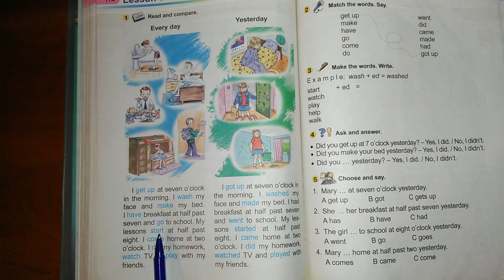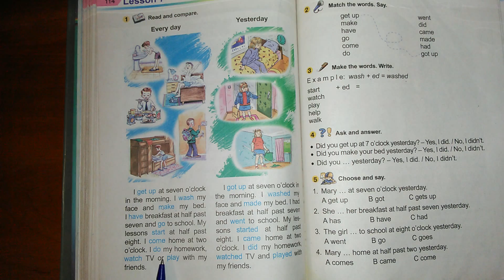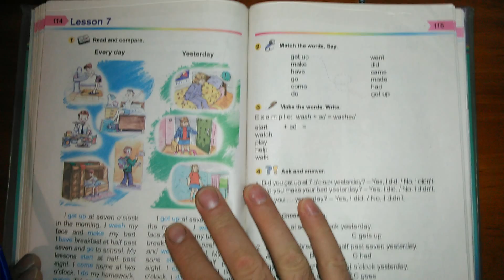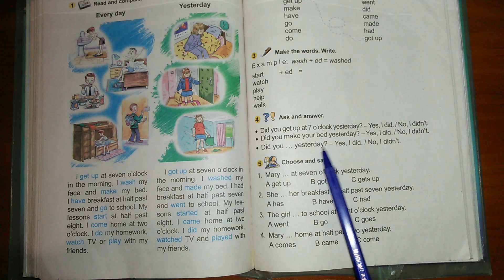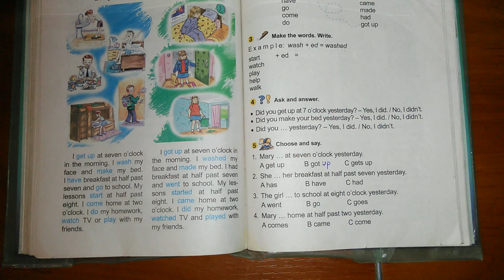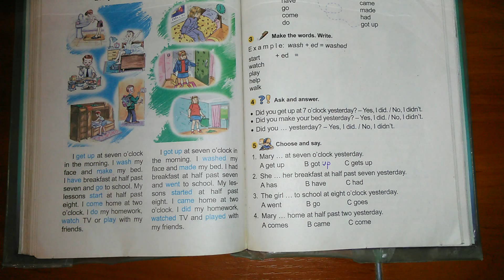Английский. 3-класс. Репетитор. Несвит. ст. 114-15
Наш обучающий канал - это альтернатива репетитора английского языка для вашего ребенка или для вас! Читаем, переводим и учим язык по учебникам школьной программы. Спасибо!